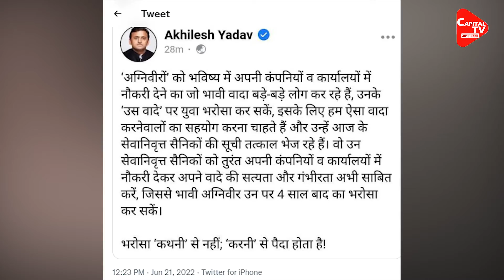Akhilesh Yadav Challenges Bhartiya Janta Party Over Agneepath Yojana | Capital TV Uttar Pradesh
Samajwadi Party's national president Akhilesh Yadav has targeted the BJP and the industrialists who offered jobs over the 'Agneepath' scheme. In two separate tweets on Tuesday, Akhilesh challenged the BJP to release a list of its member-supporters who are going to send their children to become 'Agniveers'.